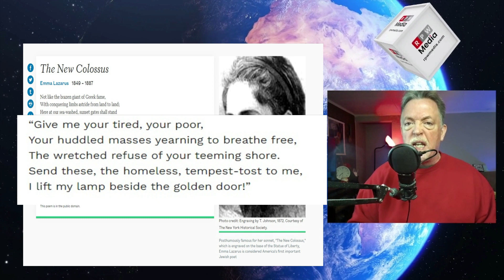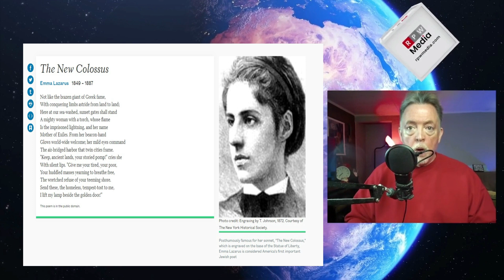Race Hustler Democrat's Low-IQ Lady Liberty Argument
Rep. Maxwell Frost (D-FL) embarrassed himself by ignorantly claiming Republicans are tearing down Lady Liberty's values with border security.

In this video, we expose how the congressman has no idea what the Statue of Liberty really stands for, and his ignorance is based on a general leftist misconception of Emma Lazarus's poem, The New Colossus, engraved on the base of the statue.

Frost insinuated Republicans were bigots as he spoke in the House chamber. He also called them liars. And it was all because he was arguing against border security. The people of his district should do better.